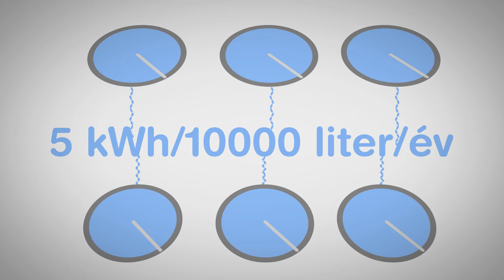Csak egy tusolás - OKTF NHI Filmpályázat 2016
"A film arról szól, mennyi energiát és káros anyag kibocsátást sporolhatunk csak a zuhanyrózsa alatt.

Alkotó: Veress Attila

OKTF NHI Filmpályázat 2016
Bővebb információk:

Italian Afternoon by Twin Musicom (twinmusicom.org)